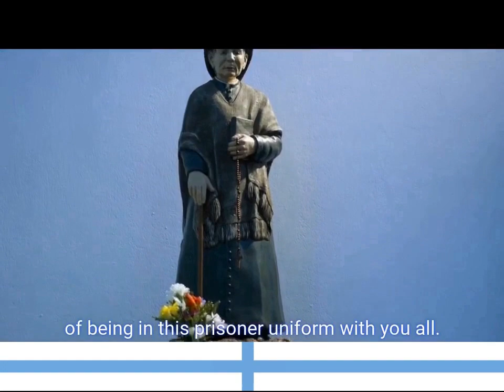¡Oíd, argentinos! - Argentine Integralist song by Julio Meinvielle - Carapintadas (English Sub)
"¡Oíd, argentinos!" ("Hear, Argentines!") is an Argentine song written by father Julio Meinvielle, using the original melody of "En pie camaradas/Isabel y Fernando", a Spanish pan-hispanist song.

This video is a mash-up of an a capella version by the Carapintadas, an integral nationalist revolutionary faction of the Argentine army, and the original soundtrack of the Spanish version. The discourse playing on the beginning was pronounced by Colonel Seineldín while in prison, calling for a revolution against the liberal government.

The videos that make up this edit are, in order of appearance:
-The Argentine flag used by nationalists and integralists, which replaces the masonic sun symbol with a Christian cross.
-Colonel Seineldín's trial after an uprising
-Various videos of the military diocese of the Argentine army
-Demonstrations against the abortion law
-Scenes from "La sombra del Tigre", a film about Facundo Quiroga
-Various masses celebrated by Pope Saint John Paul II during his visit to Argentina
-The interview to Colonel Seineldín during the war of Malvinas
-The flag of the Spanish Empire, by Colombia Hispánica
-A mass held at the Sanctuary of Luján during Juan Carlos Onganía's dictatorship

SPANISH LYRICS
¡Oíd, argentinos, el grito de ataque,
clarines vibrantes nos mandan luchar,
por Cristo y su Iglesia librar el combate
que la Patria antigua resucitará!

Conservando bien alto, la bandera sagrada
que en Luján es el manto de la Virgen amada,
nuestra tierra gloriosa, para siempre ha de ser
la nación victoriosa que jamás dejó de vencer.